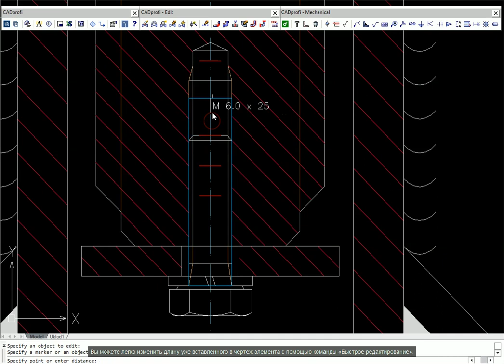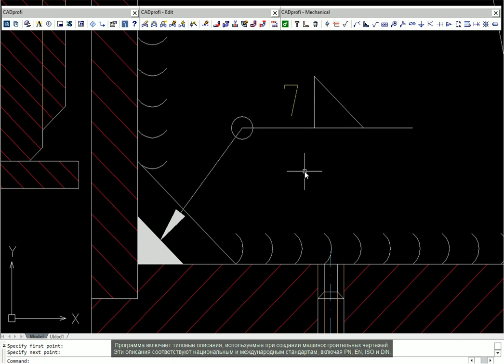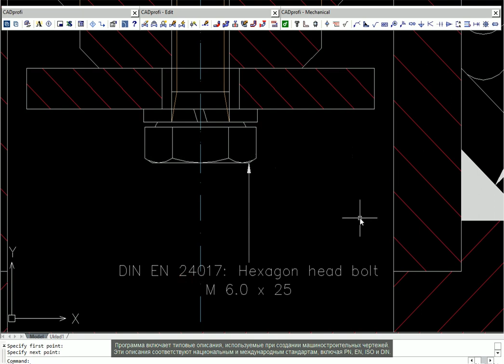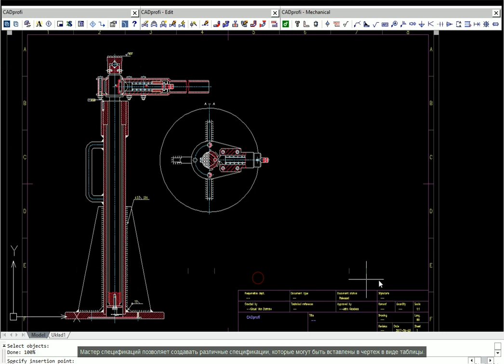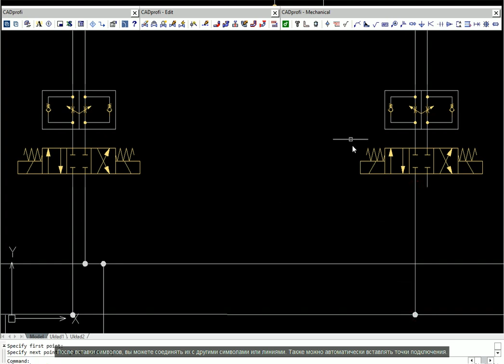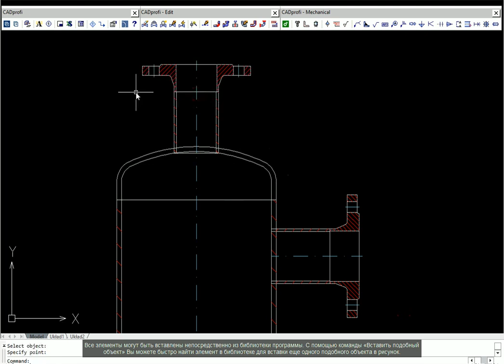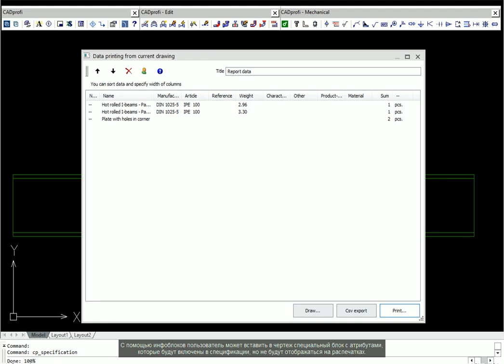CADprofi Mechanical - RU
Параметрическое CAD приложение облегчающее создание машиностроительных и инженерных 2D проектов. Приложение содержит широкий набор стандартных деталей на базе национальных и международных стандартов. Удобный редактор схем и проектов значительно облегчает создание чертежей гидравлических и пневматических систем.